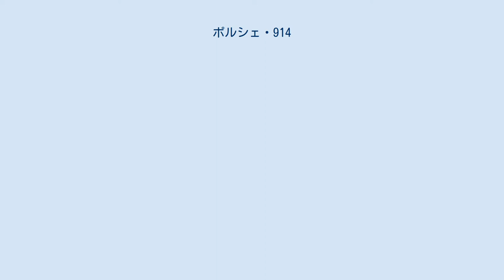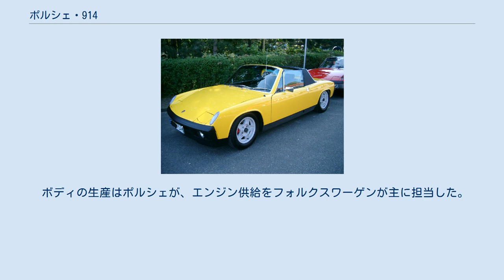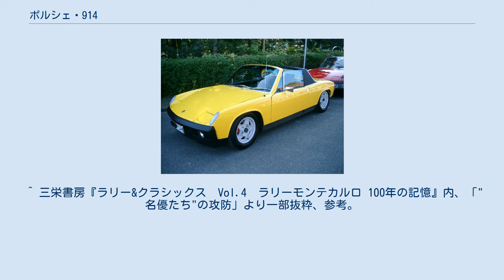ポルシェ・914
914（フロント） 914（リア） ポルシェ・914（Porsche 914 ）は、かつてポルシェとフォルクスワーゲンが共同で製造・販売していたスポーツカーである。
ワーゲン・ポルシェというニックネームをもつ。
 1967年フランクフルトショーで発表され、1969年から生産、1970年から販売された914は、フォルクスワーゲンの既存のパーツを流用することによりコストダウンを図り、ユーザーの間口を広げた入門者モデル的性格をもつ。
特に高価な911に手が出なかった若者への訴求力は強く、ポルシェという文化を植えつけるには持ってこいであった。
 当時のフォルクスワーゲンはフォルクスワーゲン・ビートルとそのコンポーネントを利用した派生車種の製造・販売を中心にしており、頭打ちになったビートルの業績に頭を抱えていたところに舞い込んだプロジェクトだった。
フォルクスワーゲンにとっては、「ポルシェ」というブランドによる販売力と、なによりスペシャリティクーペでありながら、実態としてビートルと構造的な差異をほとんど見せないフォルクスワーゲン・カルマンギアの後継としての役割を十二分に果たしてくれる存在に捉えられたため、ポルシェに対して協力の受け入れを打診した。
 ボディの生産はポルシェが、エンジン供給をフォルクスワーゲンが主に担当した。
914は既存のパーツをできるだけ流用することを留意したモデルではあったが、そのレイアウトにかける意気込みはポルシェをポルシェたらしめる由縁で、走行性能に関する部分に関して出来合いの惣菜をそのまま皿に盛るような真似は極力避けられていた。
 エンジンは全て空冷式水平対向エンジンである。
エンジンとトランスミッションを911と前後逆にしたミッドシップエンジン配置とし、質量を前後方向の中央に寄させて運動性能の向上を狙っている。
 サスペンションはフロントが911からストラット式を、リアは実用車であるフォルクスワーゲン・タイプ4用のトレーリングアーム式をそれぞれ採用していた。
これまでトーションバー・スプリングしか採用して来なかったポルシェ量産車として初のコイル・スプリングをリアに奢るなど、既存品の流用とはいえ選定にはこだわっている。
 1970年16,231台、1971年21,440台、1972年27,660台と、911とは一桁違う多数が製造販売され、1976年により高価で高性能なフロントエンジンのポルシェ・924に移行するかたちで製造が終了された。
 その後長らくポルシェにおけるミッドシップモデルの系譜は途絶えていたが、生産終了から20年が経過した1996年にポルシェ・ボクスターが誕生した。
 当初、フォルクスワーゲン・タイプ4の水平対向4気筒1,679cc 80馬力エンジンを搭載した914、ポルシェ911Tの水平対向6気筒1,991cc 110馬力エンジンを搭載した914/6が併売された。
1972年、914/6から切り替える形で、フォルクスワーゲン・タイプ4の1,800ccエンジンを1,971ccにボアアップし搭載した914 2.0が登場し、日本では1973年から販売された。
 914Sは914 2.0の前後にスタビライザーを装着しアルミホイールを標準装備したもの。
1973年、フォルクスワーゲン・タイプ4のエンジンが変更されたことに伴い、914のエンジンが1,800ccとなったが、これは日本では販売されなかった。
1974年、914 2.0の外装色のみ変更した914SLが20台限定で販売された。
1975年から前後のバンパーがラバーコートされた。
 この他、911Sの2,341cc 190馬力エンジン、または911RSの2,687cc 210馬力エンジンを搭載した916が11台存在する。
また、3,000cc 300馬力の8気筒エンジンを搭載した914-8が2台のみ作成され、うち1台がフェリー・ポルシェ氏の60歳の誕生日プレゼントとして贈呈された。
 『スタイル・オート』の編集長マリオ・ディナリッチが「ポルシェ914は、メカニズムも性能も申し分ないスポーツカーだが、ただひとつ問題にするべきはスタイリングだ。これはなんら人の心を打つところがない」と断言し、この意見に賛同したフリーのデザイナーが次々とモーターショーに自作を発表した。
 1969年、1970年とラリー・モンテカルロにおいてのビョルン・ワルデガルド、ヴィック・エルフォードらによる911での成果により、197...